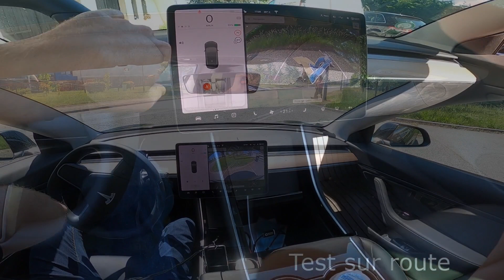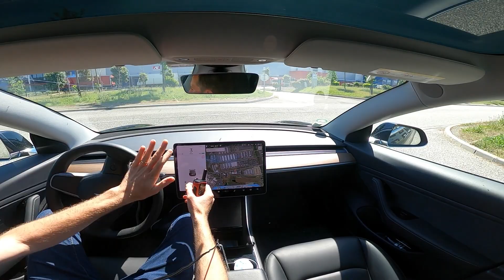🚶 Test AEB Pieton Tesla Model 3 (Freinage automatique d'urgence) 🚶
🏎️ Envie d’une Tesla ? 🏎️ Utilise mon lien de parrainage 😀
Je teste le freinage automatique d'urgence sur un pieton (AEB) sur ma Tesla Model 3.